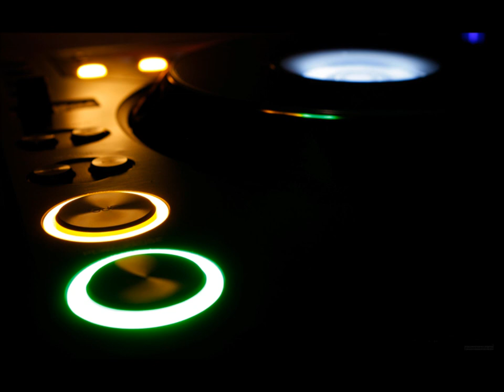Arnaud R - Welcome To My House Episode 2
Nouvel épisode de "Welcome to my house" par Arnaud.R
Brand new episode of "Welcome to my house" by Arnaud.R

If there are claims for copyright, the video will be deleted.
En cas de revendication concernant les droits d'auteurs, la vidéo sera supprimée.